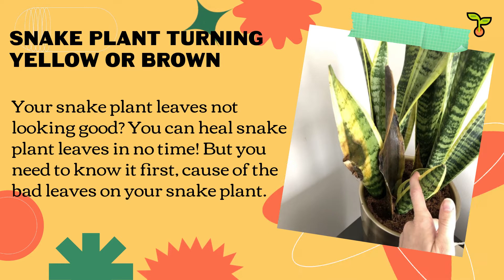How To Heal Snake Plant Leaves? This Is Superb Guides To Do It! (2021)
Heal snake plant leaves because the leaves are yellow or have brown spots?
Don’t worry. We have some tips for Heal snake plant leaves.